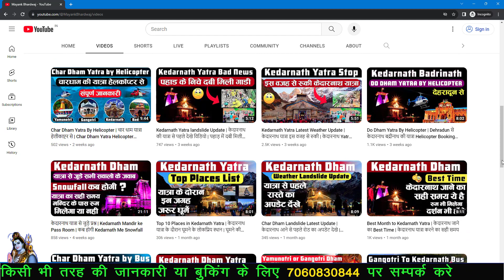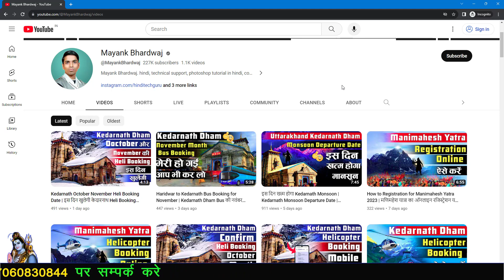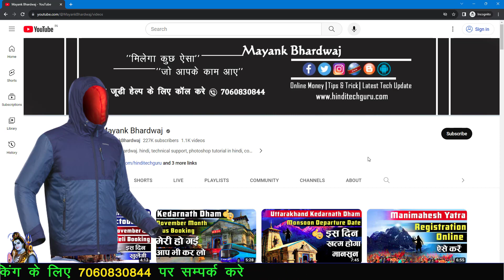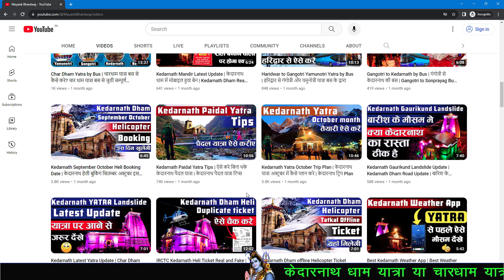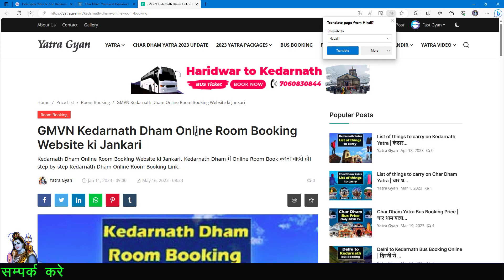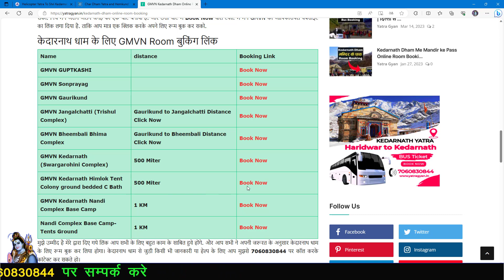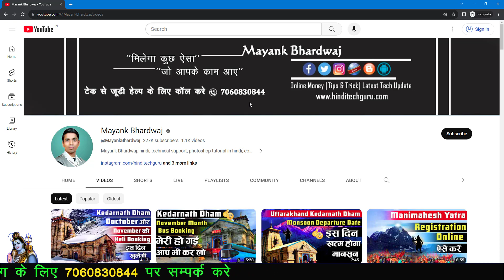Kedarnath Yatra in November Month Trip Plan | Kedarnath Yatra Winter 2023 में ऐसे करे 🔥☃️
List of 15 important items for Kedarnath Yatra 💥🙏

1- Warm clothing such as a jacket, gloves, hat

2- Trekking shoes, Warm socks, slippers

3- MEN'S SNOW HIKING WARM WATER REPELLENT STRETCH TROUSERS

5- Medicine like fever, headache, acidity, vomiting, pain and hajmola tablet
Electral powder

12- Water Bottle Holder for Man and Woman

15-chocolate, dry fruits, Electral Powder

Connect With @mayankbhardwaj

Your Queries -
Kedarnath yatra in november month trip plan
Kedarnath yatra winter 2023
Kedarnath closing date 2023
November month kedarnath yatra
Kedarnath trip budget
Kedarnath yatra in november
Kedarnath snowfall time 2023
Kedarnath in november month
Kedarnath registration 2023 kaise kare
Best month for kedarnath yatra